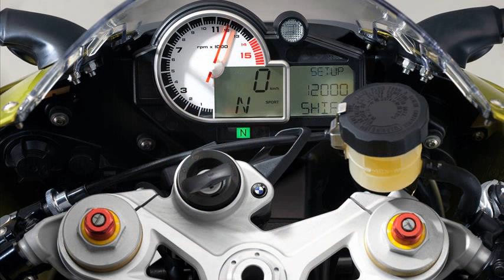bmw 1000rr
bmw 1000rr motorcycle
bmw s1000rr for sale
bmw s1000rr hp4
bmw s1000rr specs
bmw 1000rr 2013
bmw 1000rr review